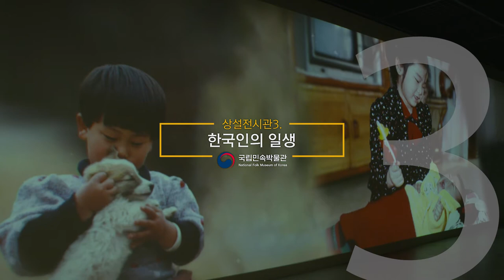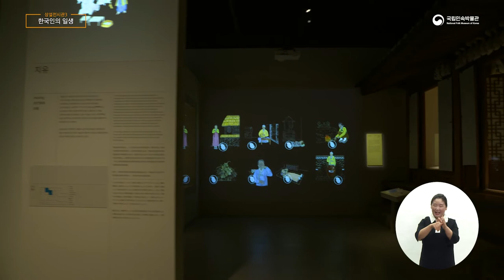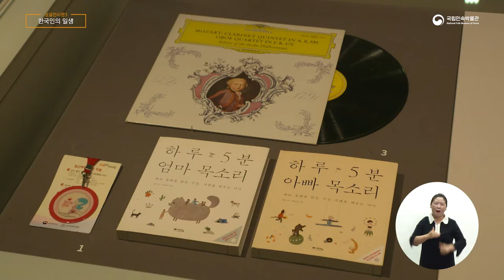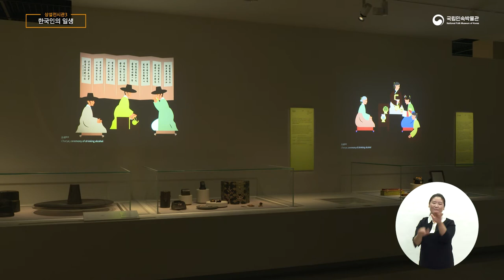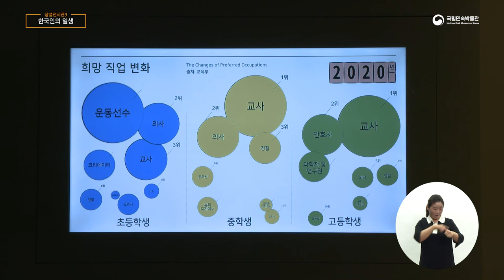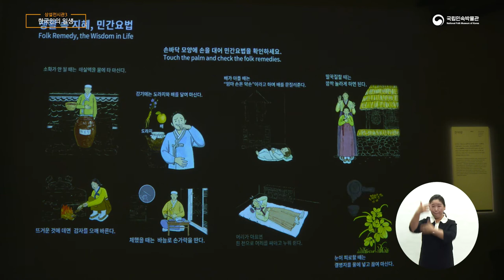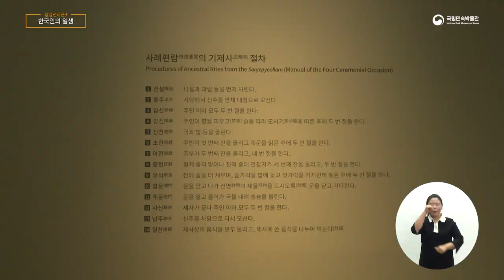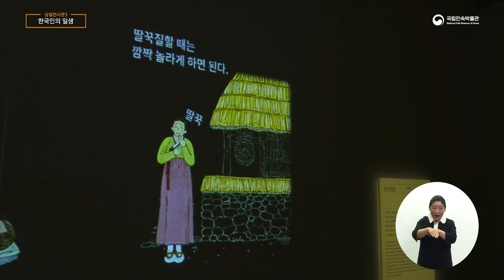[온라인 전시해설] 상설전시3 수어 전시해설-한국인의 일생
《한국인의 일생》 전시관에서는 조선시대1392~1910에서 현대까지 한국인이 태어나 죽을 때까지 겪게 되는 주요 과정을 전시하고 있다.
조선시대에는 유교 이념에 의해 아들 중심의 가계家系 계승이 가장 중요했기에, 출산 전부터 남자아이를 기원하였다. 출산 후에는 백일잔치, 돌잔치를 열어 아이가 무사히 성장한 것을 축하하였다. 남자는 20세에 관례冠禮를, 여자는 15세 전후에 계례笄禮를 치러 어른으로 인정받았다. 혼례婚禮를 통해 가족을 구성하고, 남자는 관직에 나가거나 직업을 가져 가족을 부양하며, 여자는 집안 살림을 관장하였다. 사람이 죽으면 가족은 그 슬픔을 상례喪禮를 통해 극복하며, 돌아가신 조상에 대해 제사祭祀를 지냄으로써 자손의 번창과 친족의 화합을 도모하였다.
오늘날에는 이념과 가치관 등의 변화로 성별 관계없이 아이의 출생이 중요한데, 백일과 돌잔치를 열어 아이가 건강하게 자라기를 바라는 관습이 이어지고 있다. 성년식은 축소되었고, 혼례 또한 비교적 간소화 되었지만, 의례의 기본 구조와 의미는 변하지 않았다. 혼례로 형성된 가족 이외에 가족은 구성과 개념이 다양해지고, 남녀의 역할 구분도 점차 사라져간다. 상례喪禮와 제례祭禮 문화 또한 형식과 절차 등이 변화되었으나 조상을 기리며 후손의 안녕과 가족의 화합을 꾀하는 모습은 예나 지금이나 크게 다르지 않다.